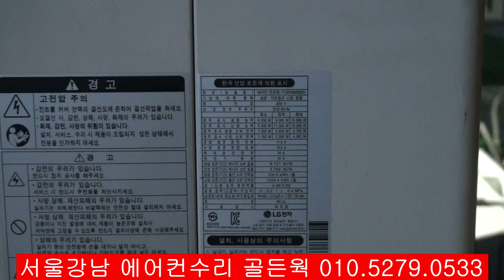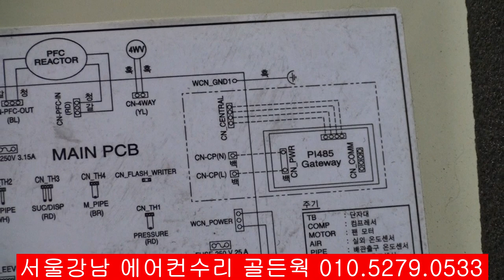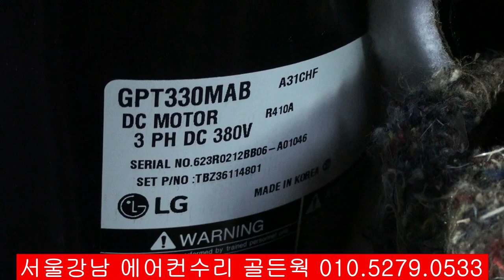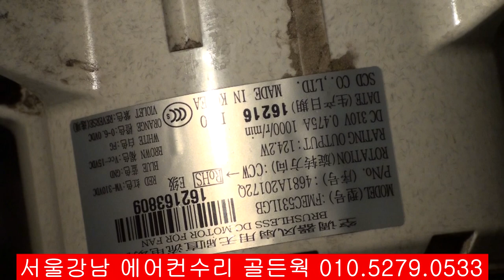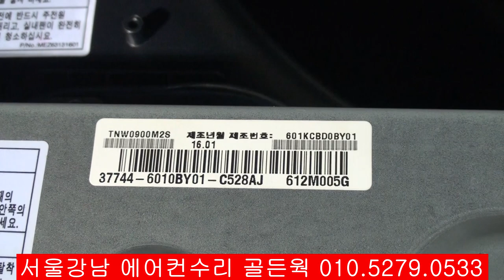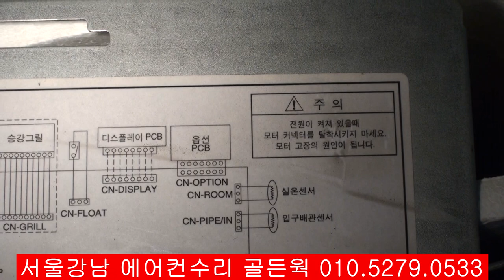에어컨 냉 난방기 수리 TUW 0900 M2S LG시스템에어컨 LG SYSTEM AIR CONDITIONING AND HEATING LG顶棚型空调